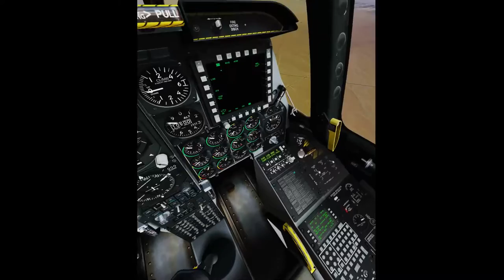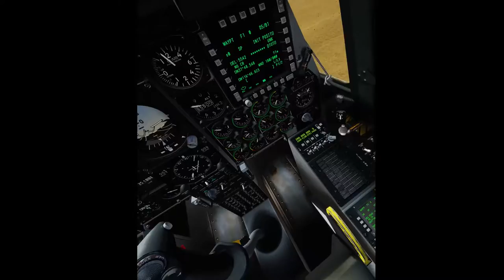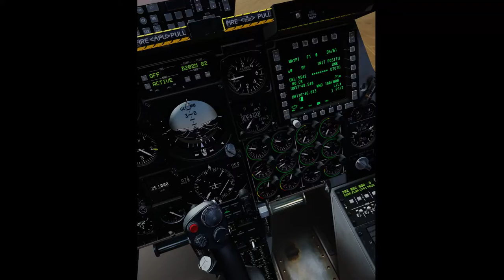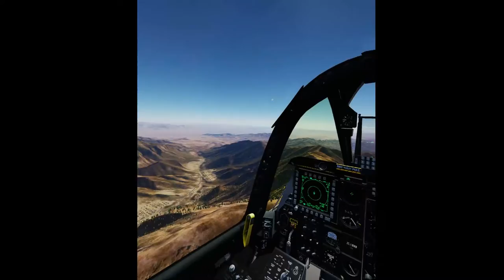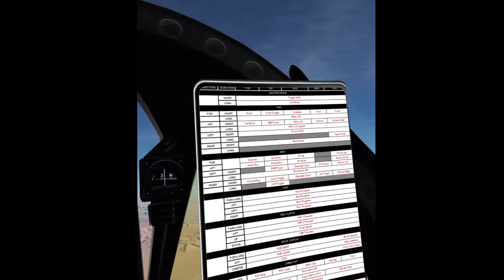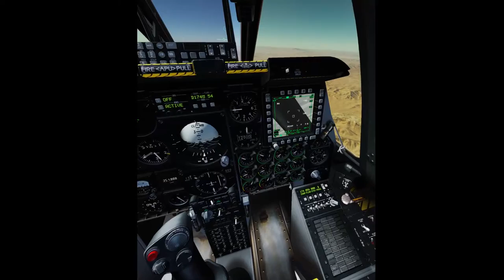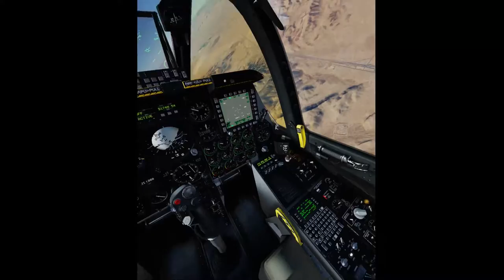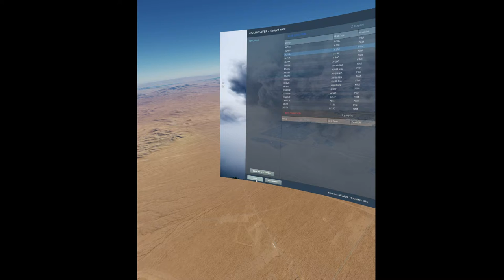dcs 2.5-a10c formation flight and weapons training